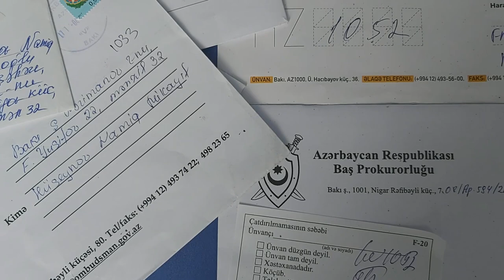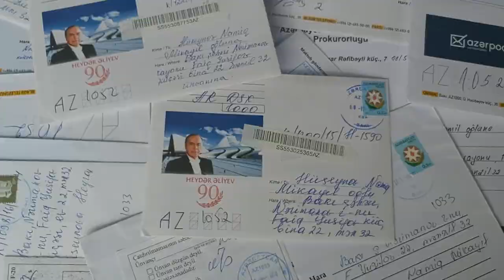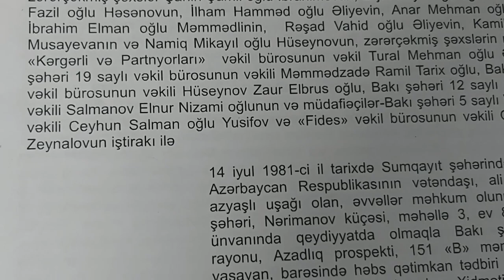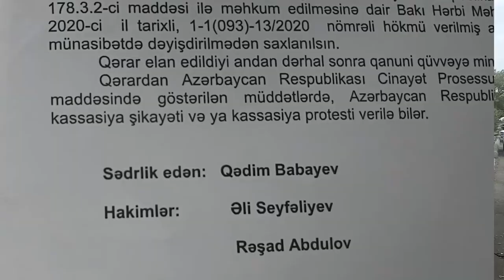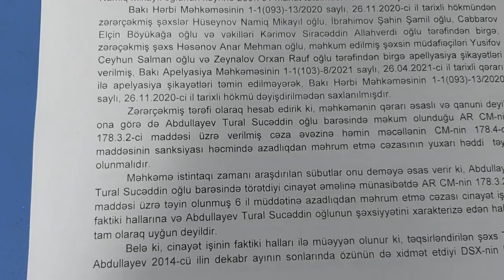Xanlar Vəliyev yaxın qohumlarını ətrafından dağıdır ... amma yeni vəzifələrə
Namiq Hüseynov uzun müddət Dövlət Sərhəd Xidmətinin strukturlarında xidmət keçib. Hazırda təqaüddədir. DSX-nın zabiti olan tanışı  Tural Abdullayev  onun 300 min manatdan  artıq pulunu dələduzluq yolu ilə mənimsəyib. İşin xoşluqla həll olunmadığını görən Namiq Hüseynov şikayətçi olub, araşdırma nəticəsində Tural Abdullayevin daha 8 nəfəri aldatdığı üzə çıxıb. Bir milyon 200 min manat mənimsəyən Tural Abdullayevin cəzası isə cəmi 6 il azadlıqdan mərhumetmə olub. Niyə? Bu barədə zərərçəkən danışır...